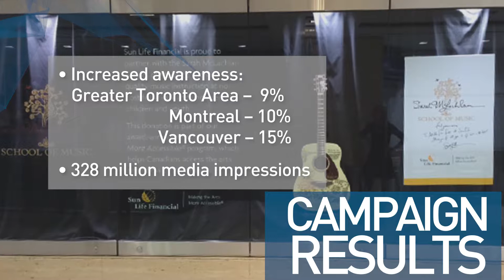2017 Sponsorship Marketing Awards - Arts & Culture - Sun Life Financial